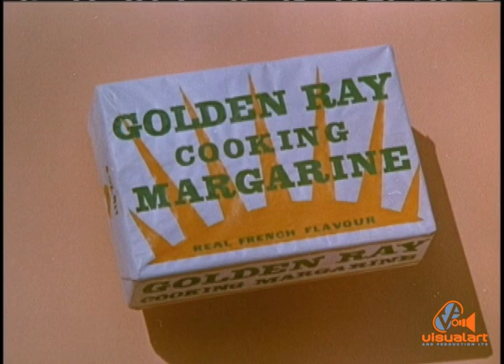Golden Ray Margarine - Wilfred Lee and Company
A nostalgic look back at some of the commercials produced for Cinema and Television (ttt) in the 60's.